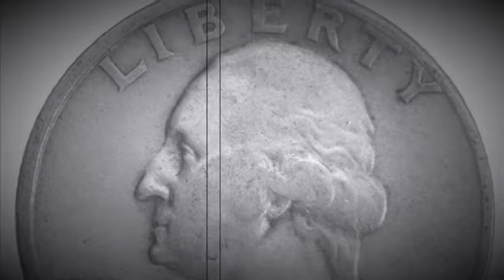1943-S WASHINGTON QUARTER - SILENT FILM